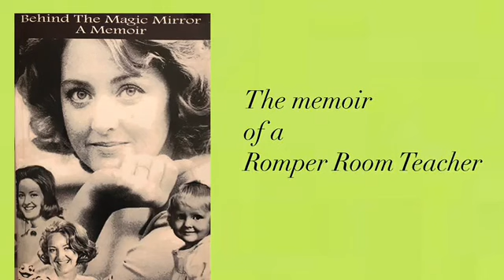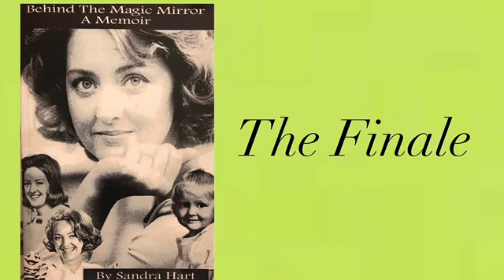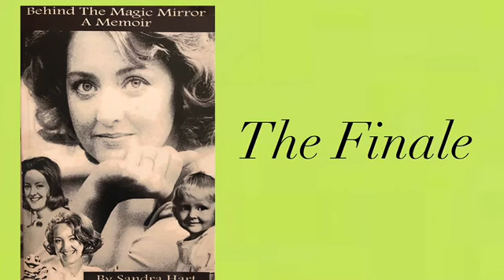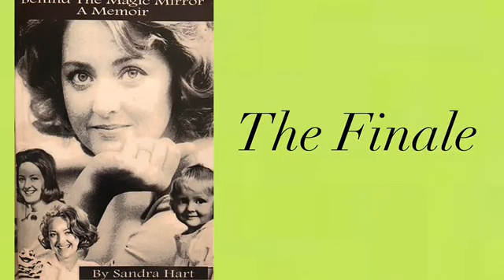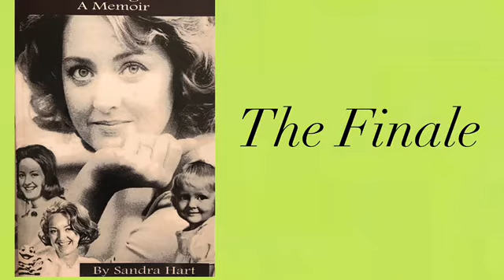Behind The Magic Mirror | Pieces Of The Puzzle Fall Into Place | The Victim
BEHIND THE MAGIC MIRROR - podcast of My true life story about my time on Romper Room and the crises I faced during my time as both a Romper Room Teacher and an anchorwoman.

Creme: L'Occitane Divine
Lipstick: Avon
Brows: Revlon Brow Fancy in dark blond
Lashes: Almay One Coat Thickening

@screenactor on Poshmark
@sandrashart/ twitter
@sandrashart on Instagram

Tonic Music
Cigarettes And Gasoline:
Beauty In Disrepair:

Equipment: iPhone 7 plus
Tripod: Zeadio Smartphone Holder
Tripod: Digient
Hands free camera: Amazon Echo Look
Microphone: Shure Plus Motiv